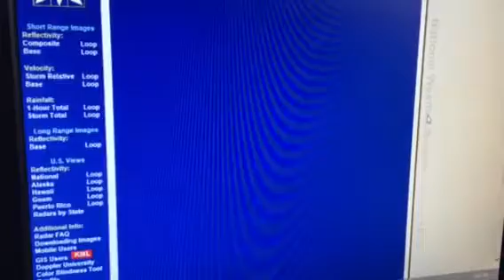EAS #95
Stay Safe!